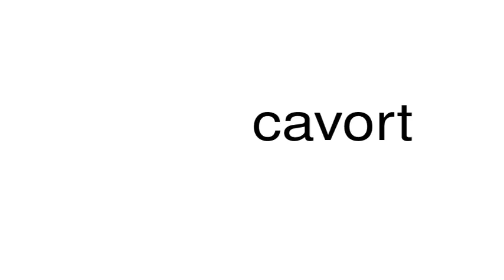How to pronounce cavort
This is a satire channel. This is a satire channel. How to pronounce the word cavort.